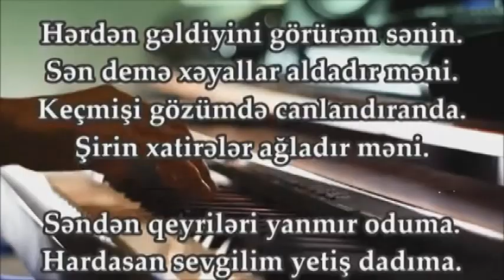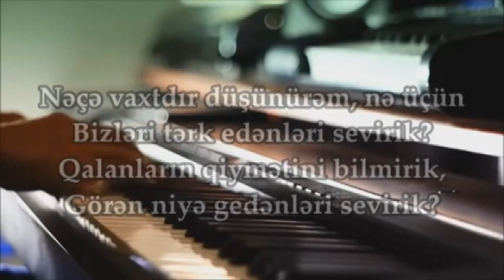Sehriyar teqdim edir Piyano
Piano hezin ve menali sozler